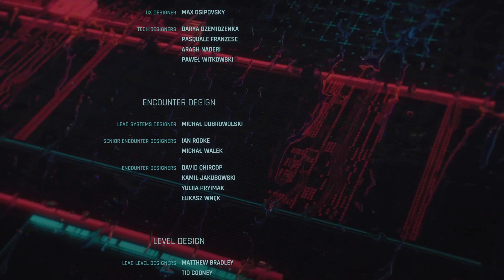The Easy Way Out - Cyberpunk 2077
Suicide Ending. In this path, players can choose to forgo any final mission, opting instead for a somber conclusion atop the roof. By suggesting an alternative to Johnny, V tosses the pills over the edge, deciding to end their life. Johnny Silverhand, though disapproving, does not intervene, respecting V's ultimate choice. This ending is undeniably the most TRAGIC, leaving both V and Johnny with no glimmer of hope.

- While contemplating on the roof, throw the pills away.
- There is no final mission and the game abruptly ends.